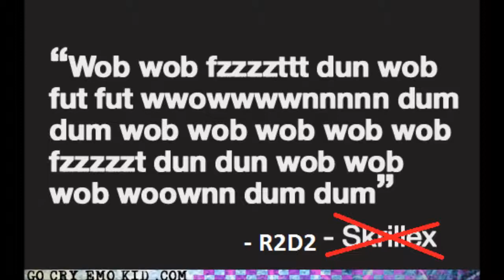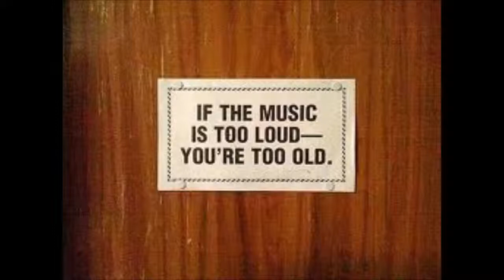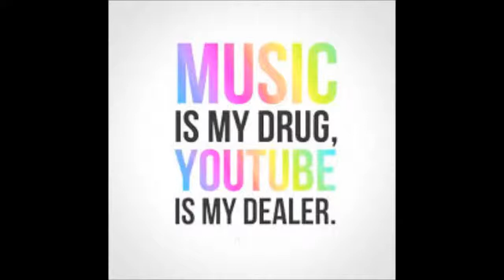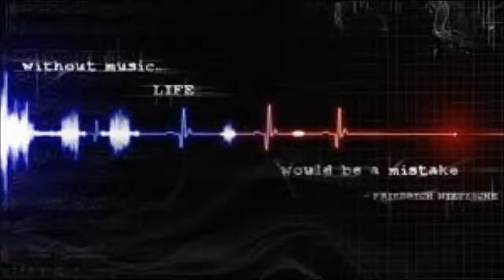digital crack mix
dubstep mix